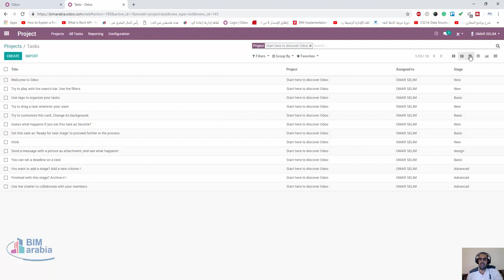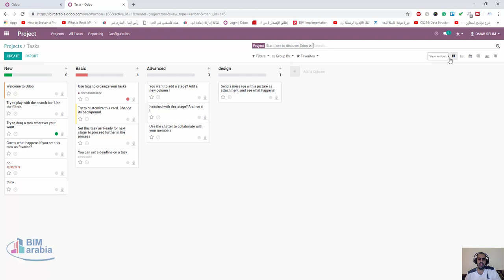odoo ERP مشروع